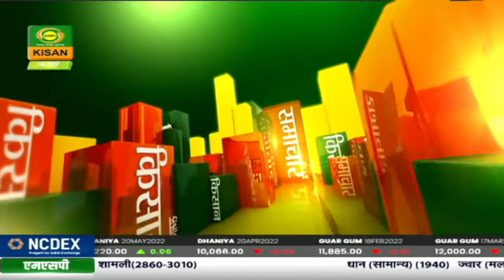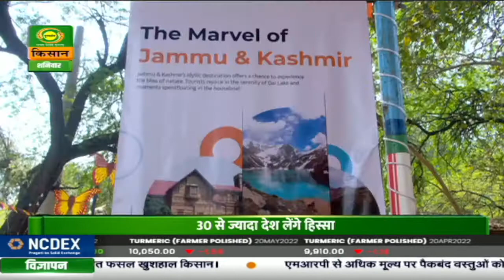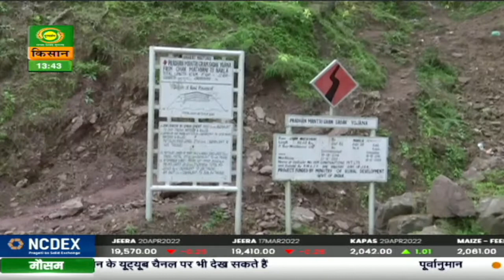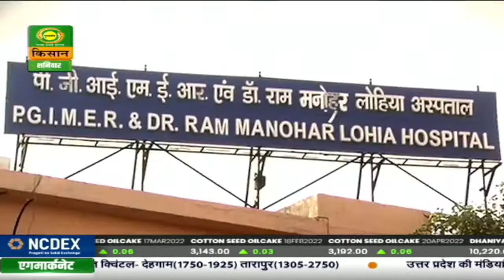Watch latest news coverage on DD Kisan's daily news bulletin 'Kisan Samachar' | Mar. 19, 2022